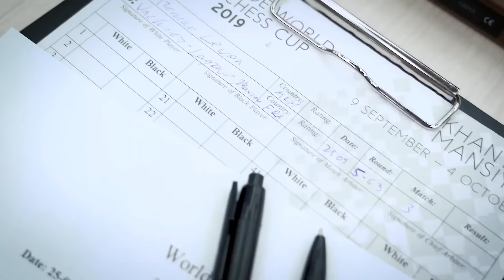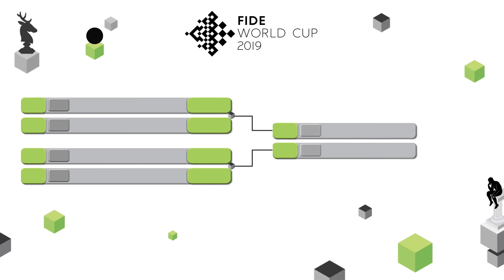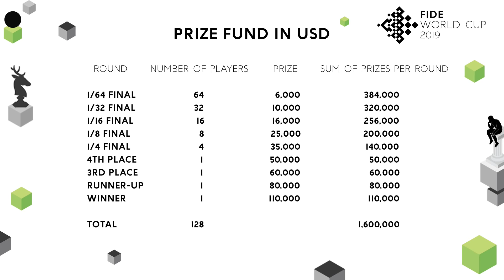FIDE World Cup 2019. Semifinals. Game 1 | Part 1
Commentators IM Anna Rudolf and GM Evgeny Miroshnichenko.